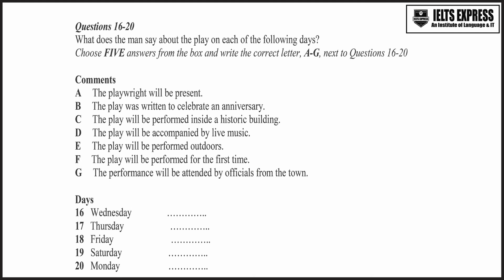IELTS Express Listening: Audio 132.2